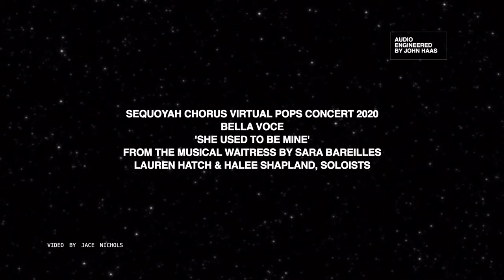She Used to Be Mine- Bareilles, arr. Funk (SSA)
Sequoyah High School Chorus Virtual Pops Concert 2020
Sequoyah High School Bella Voce
She Used to Be Mine- from Waitress, arr. Funk

Soloists Lauren Hatch and Halee Shapland
Audio editing: John Haas
Video editing: Jace Nichols